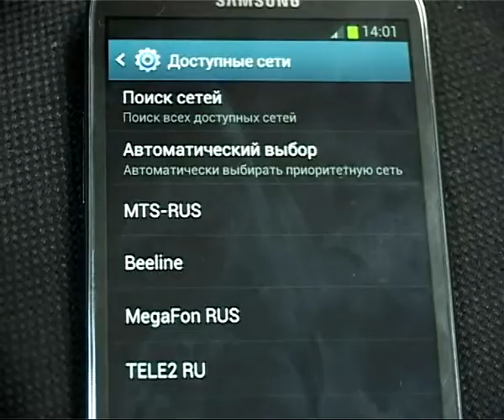Отмена "мобильного рабства"